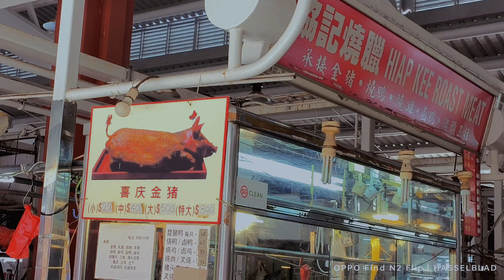Singapore Residence Daily Life 🇸🇬 I Love Toa Payoh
“I do love traveling all over the world, but it’s true: there’s no place like home.”